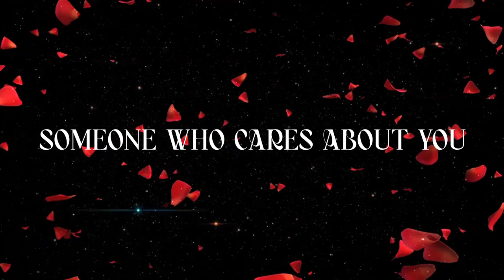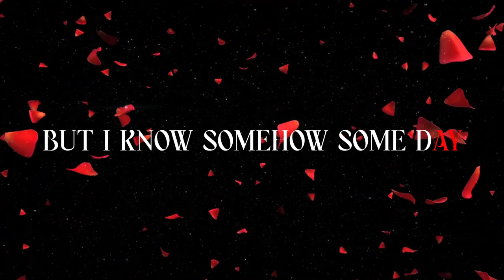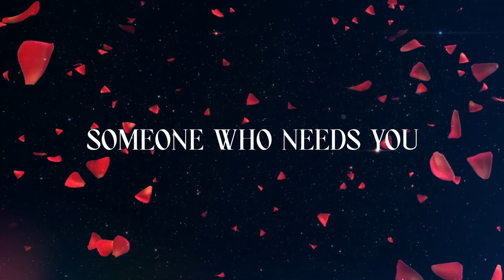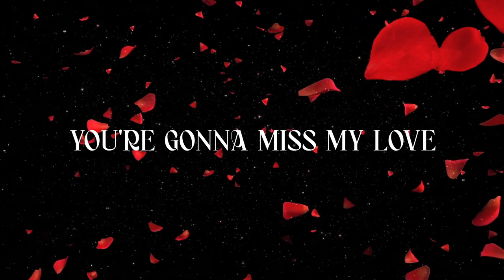Mario Biondi - You'll Never Find Another Love Like Mine (Lyric Video)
Video produced by Valeria Necchi for ImSocial

Track produced by Mario Biondi with Massimo Greco and David Florio
Music and Lyrics by Kenneth Gamble, Leon Huff

Mario Biondi – Lead vocals
Massimo Greco – Piano, Fender Rhodes
Federico Malaman – Upright bass
Christian Capiozzo – Drums
Marco Fadda – Percussions
David Florio – Flute
Marco Scipione – Saxophone
Fabio Buonarota – Trumpet
Andrea Andreoli – Trombone
Silvia Olari, Marina Santelli, Elisa Aramonte – Backing vocals

Recorded by by Domenico Vigliotti at Sonic Temple Studio (Parma)
Mixed and mastered by Domenico Vigliotti at mix_dome (Parma)

Label: Beyond Srl

LYRICS:

You'll never find, as long as you live
Someone who loves you tender like I do
You'll never find, no matter where you search
Someone who cares about you the way I do
Whoa, I'm not braggin' on myself, baby
But I'm the one who loves you
And there's no one else,
no-oh-oh one else

You'll never find, it'll take the end of all time
Someone to understand you like I do
You'll never find the rhythm, the rhyme
All the magic we shared, just us two
Whoa, I'm not tryin' to make you stay, baby
But I know somehow, some day, some way

You'll never find another love like mine
Someone who needs you like I do
You'll never see what you've found in me
You'll keep searching and searching your whole life through
Whoa, I don't wish you no bad luck, baby
But there's no ifs and buts or maybes

You're gonna miss my love